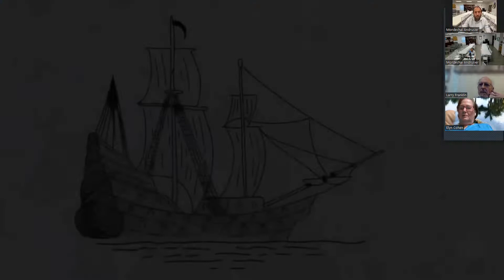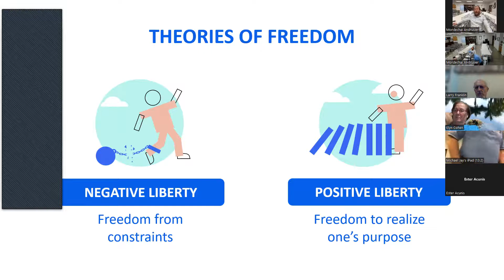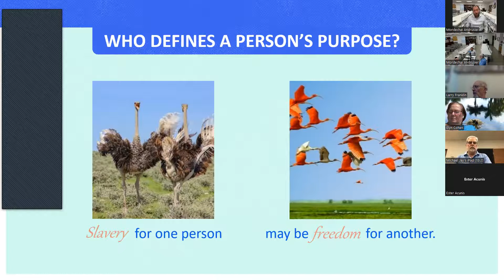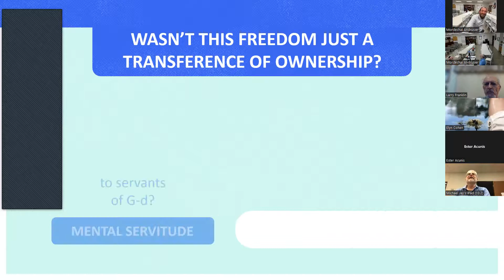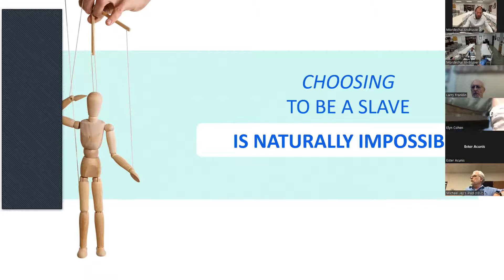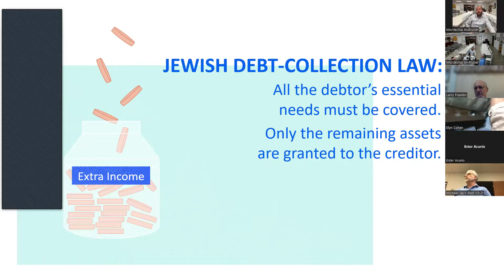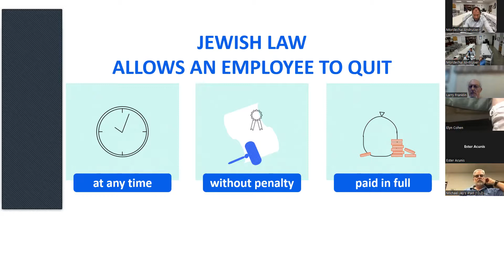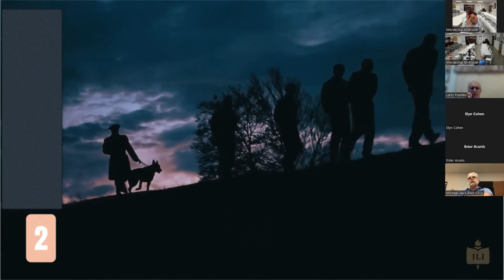JLI - Beyond Right: Lesson 4 - BEYOND PERSONAL FREEDOM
Our entire heritage is based on being freed from Egyptian slavery, so why is the Torah packed with rules and responsibilities? It begs the question: What is the actual definition of personal freedom?

In the fourth lesson of Beyond Right, we’ll ask if freedom means being free of coercion, or if we ought to use our freedom for a purpose. This philosophical exploration will inform a legal discussion about debt collection practices and employees who quit their jobs mid-contract.